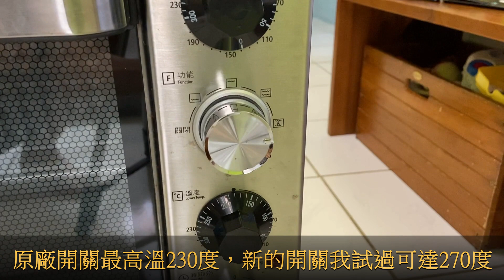烤箱DIY液脹式開關+隔熱棉(國際牌NB-H3200)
家庭用烤箱電路設計與結構其實很簡單

可是溫度不準確常常毀了辛苦製作的烘焙材料

上火、下火 怎麼轉都是參考用。

高檔進階的烤箱CP值讓我遲遲無法下手

DIY換上液脹式開關是最佳選擇

材料不貴效能大大提升

就差把蒸氣裝置加上去了

但實際上用派石來製作蒸氣效果也很棒，還能保留烤箱外型與完整性。